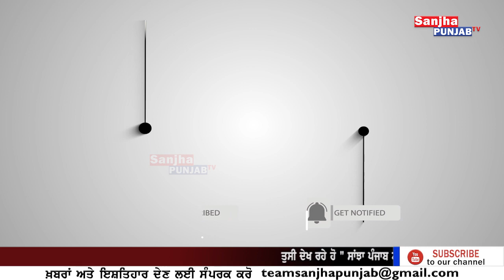Hoshiarpur | Chori Vardat | Punjab Police | Punjab News | Sanjha Punjab Tv